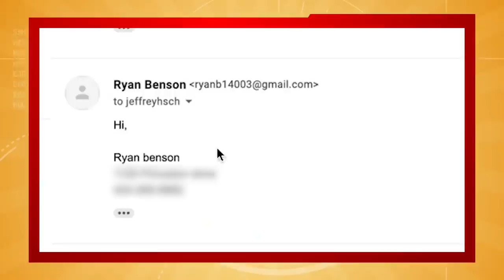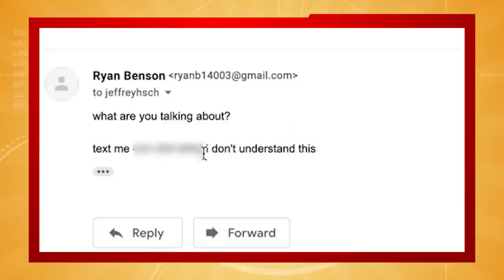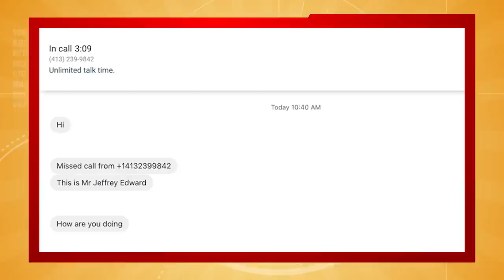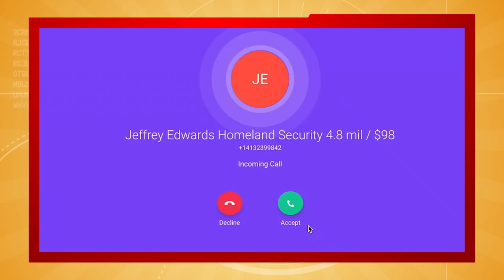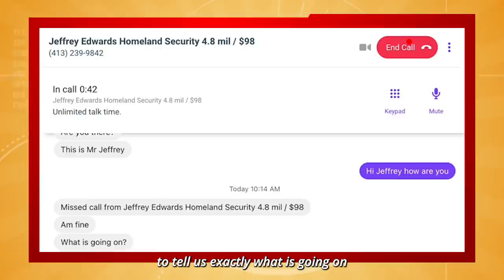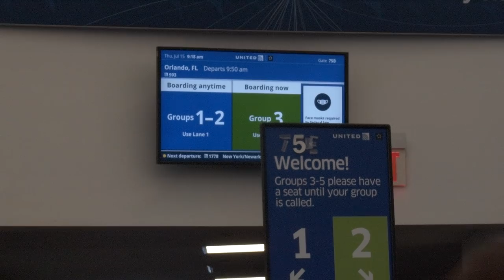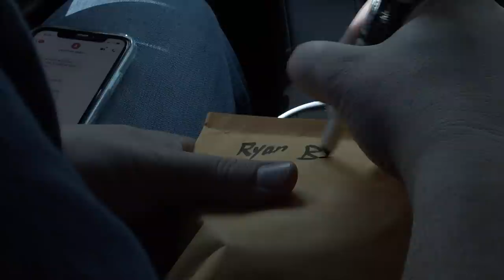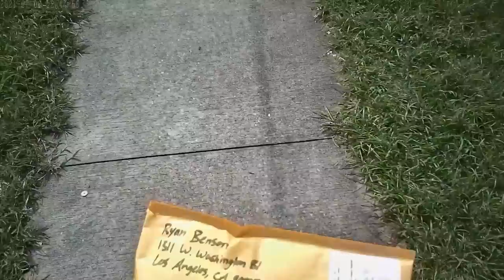REVEALING Scam To Unknowing Cash Mule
Scammer "Jeffrey Edward" promised me $4.8 million! All I have to do is send him $98 to an address in Orlando, FL. Where is this money going? Let's find out in a brand new episode of Fraud Hunters!